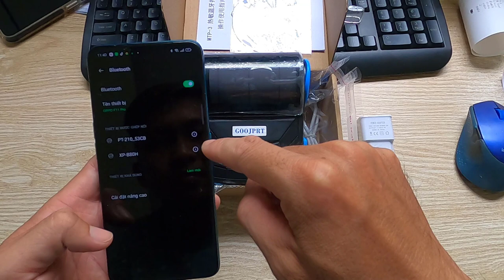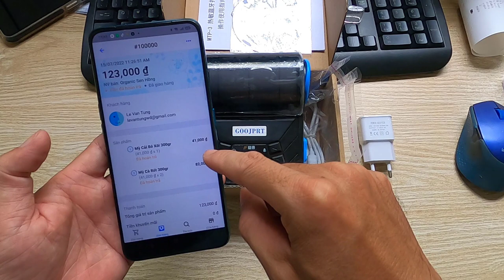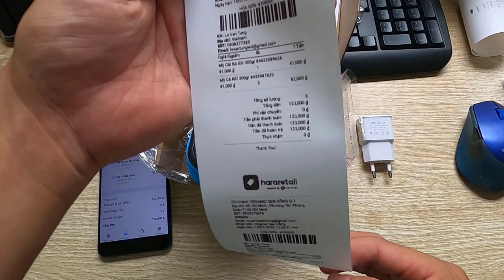Hướng dẫn kết nối app Harvan retail với máy in nhiệt MTP3 Bluetooth giấy 80mm để in hóa đơn bán hàng